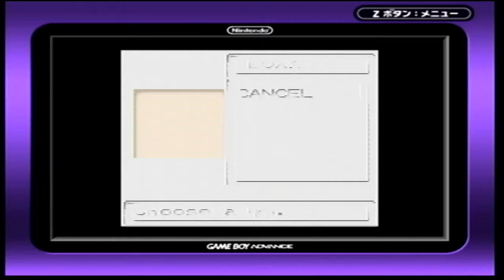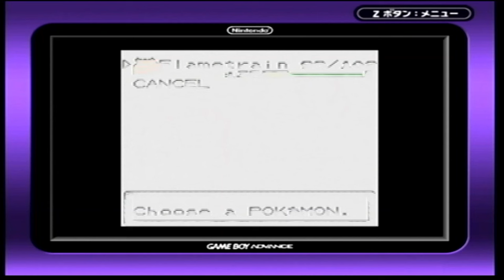Pokémon Christmas Version (Gold/Johto Legacy) | No Commentary/Free-to-Use | Episode 4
Played and recorded on a Nintendo GameCube GameBoy Player imported from Japan  (ゲームボーイプレーヤー, Gēmu Bōi Purēyā) Cartridge is an Everdrive GBA.

Recorded via the AV cables of the GameCube with an OEM Nintendo GameBoy Player Disk.